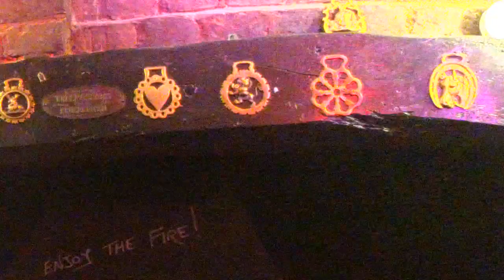KDJ Leon & Disco1 Presents Karaoke Red lion Offley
Venue  : Red Lion - Great Offley - With KdjLeon
Singer  : Robbie
Song  : Written in scars
Artist : Jack Savoette
Rating :

Camera : Mevo Live camera studio
Equipment : Evox 8's , Denon Dn6000Mkii
Software : Serato Dj & Serato Video